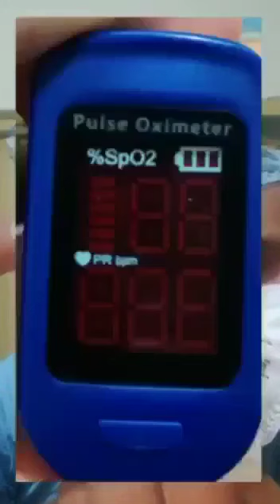Doctor's Explanation / 3 types Symptoms of Covid positive patients /Useful video/ Plz share 🙏/